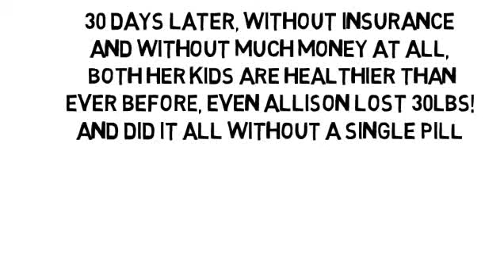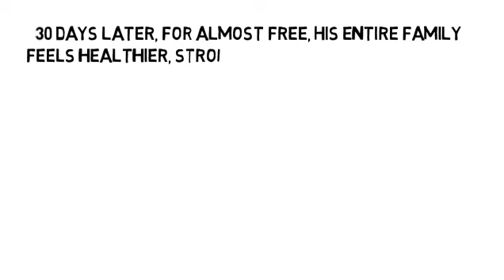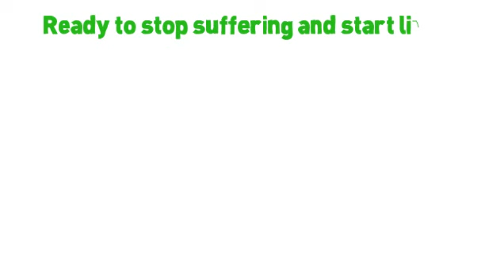Is Ms A Serious Disease by NoMoreVitamins com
- Don't let yourself take pain pills for the rest of your life, please! There's another way no one has told you about, the holistic way, without more pills and without side-effects! Are you ready to feel less pain and inflammation, and less organ pain, too? including your pacreas! Your pain and inflammation cannot hide!